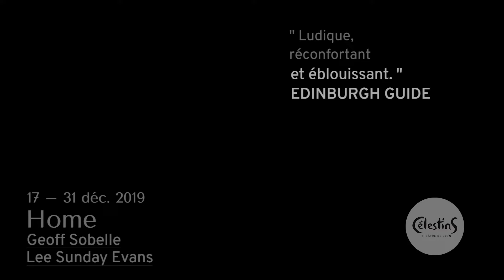Teaser HOME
📅 Home du 17 au 31 déc.
Geoff Sobelle / Lee Sunday Evans
Au croisement du rire et du poétique, Home associe théâtre, danse, illusion, musique live pour montrer comment un lieu de vie façonne le destin de celles et ceux qui l’habitent.